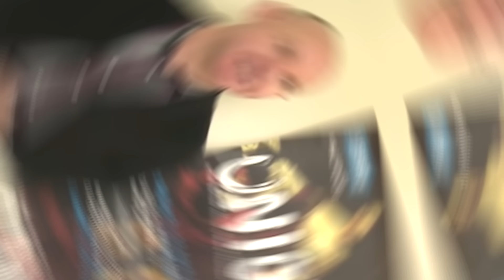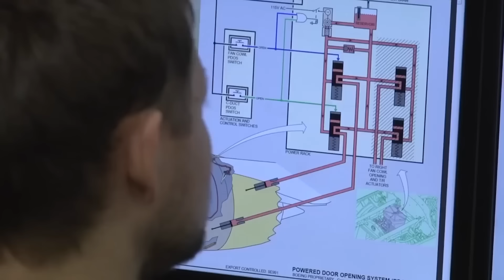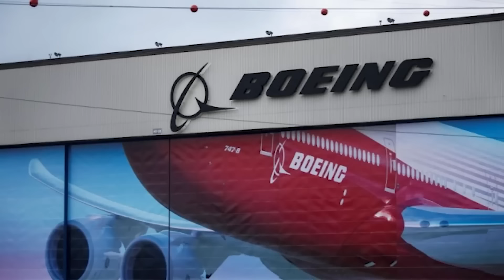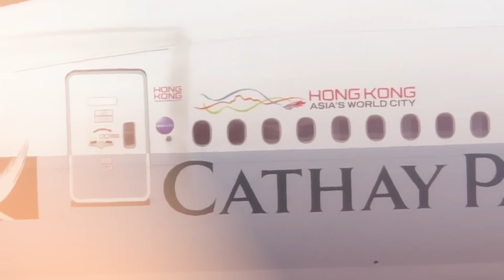IT'S OVER! Cathay Pacific Just Breaks Silence and Shocks Boeing!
Cathay Pacific, one of the most prestigious airlines in the world, has just publicly slammed Boeing over massive delays to the delivery of their much-anticipated 777X aircraft. But why does this matter so much? And how did they get here? Buckle up as we uncover how Cathay's shocking statements could spell a turning point not just for them, but for Boeing, Airbus, and even global air travel as we know it.